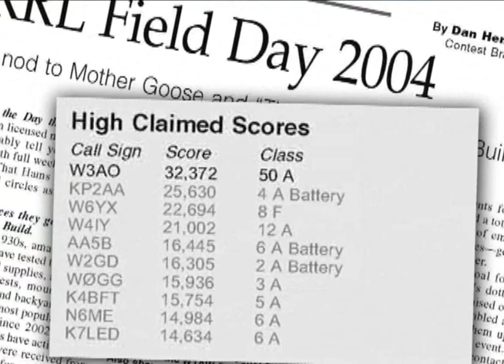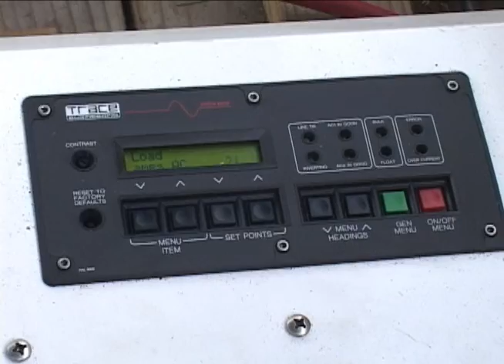ARVN: The Last BIG Field Day - PREVIEW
Since 1999, the call sign W3AO has led the ARRL's Field Day Top 10, beating 2nd place by a wide margin. In 2004, the operation listed itself as 50A - 50 transmitters! This is a short preview of the 41 minute program on DVD that documents the 2004 W3AO operation, from the 10 HF towers to the VHF/UHF and Satellite stations. You see what the group did to reach the 50 transmitter class, and why that hasn't happened since. It's an awesome achievement, and the DVD will make a great radio club meeting program.